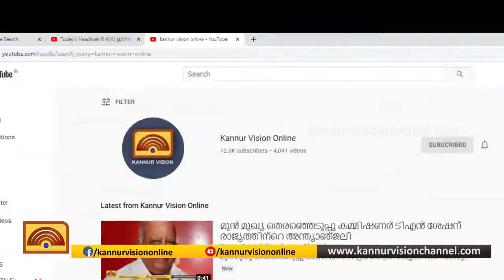മട്ടന്നൂരില്‍ മഹിളാ അസോസിയേഷന്‍ പ്രവര്‍ത്തക കണ്‍വന്‍ഷന്‍